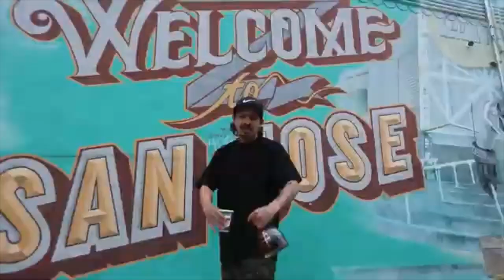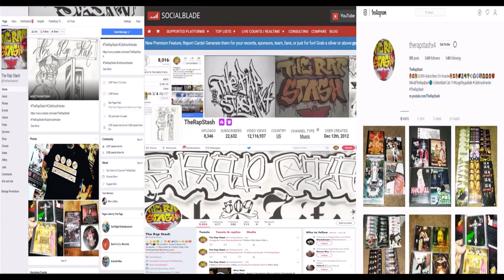Streetz Keep Callin Me By Troublez Ft El Pinche Mata & D Dollaz (Music Video)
Streetz Keep Callin Me By Troublez Ft El Pinche Mata & D Dollaz
408 San Jose California Rap Music Video (2020)